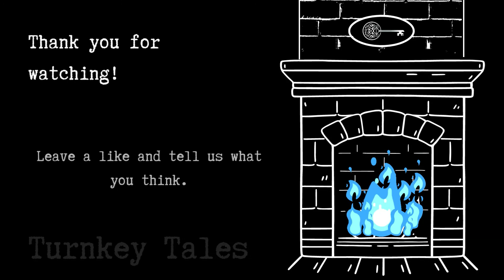The Silver Locket (Turnkey Tales Ep. 2)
Welcome to Turnkey Tales, a new series of short immersive audio experiences. 🎧✨

Prepare to be immersed within these unique and theatrical audio short stories written, illustrated, voice-acted, and sound designed by Turnkey Theatre guest and resident artists.

You are now listening to Episode 2: The Silver Locket.
This is the tender story of Phile Agrir, a bereaved mother who fights to preserve the memory of her son. This poignant tale highlights the power of community to protect the most vulnerable and reminds us of the importance of selfless giving.

Illustrations and Sound Design by Kay :De. Read by Katie B. Turner.

What did you think of the episode?
Please give us your feedback in the comments below! 💙

Thank you to those who made this possible, even if they didn’t know it at the time.
Audio:
Taken from Freesound.org
“MatchBox” by Jarred Gibb
"Bird Whistling, A.wav" by InspectorJ
“Woman humming/lilting randomly” by drotzruhn
“Dark Tense Music Atmosphere” by TheNordicDawn
“Footsteps walking through long, dry grass” by harrietniamh
“Arles summer festival” by genghis attenborough
“Chimney fire” by reinsamba
“Rain and thunder” by FlatHill
“whirlpool” by bruno.auzet
“War sounds” by lunini
“Heart beat” by Moulaythami
“Whispers” by yakubova-studio
“Young girls giggling” by tuhinpaul
“Flute” by Katarina Rose
“Owls” by Benboncan
“Female voice spell” by batrisya
“Whispers” by yakubova-studio
“People talking” by szalonegacie
“Giggle” by Reitanna
“Hitting a table” by passAirmangrace
“Paper” by turchinoa
"Hawk Call, Single, A.wav" by InspectorJ
“Swallow” by RuanZA
“Female fake crying” by Amaiguri
“Small crowd cheering” by misjoc
“Medieval music” by kevp888
“Crowd cheering” by ken788

Want the chance to have YOUR original stories, illustrations, or voice-acting talents featured in an episode?
➡️Follow us to find out how!

More content for new & aspiring immersive theatre artists

Turnkey Theatre is a nonprofit organization whose mission is to support and empower theatre artists by offering education, resources, and opportunities. We’re currently working with our artists to bring new innovative immersive experiences to local and online audiences.